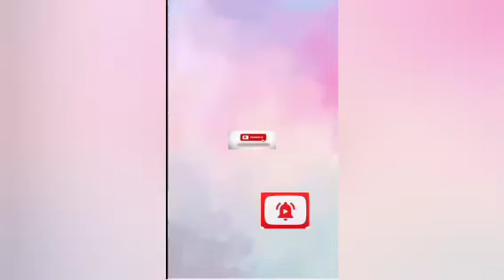Continuação da minha Mine coleção Tupperware 👍